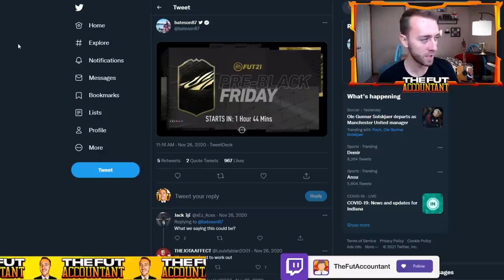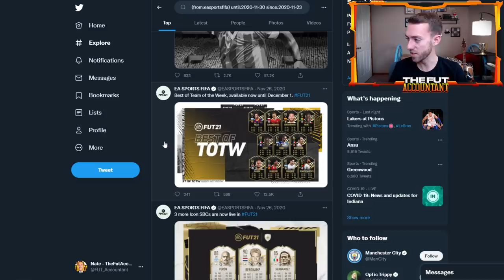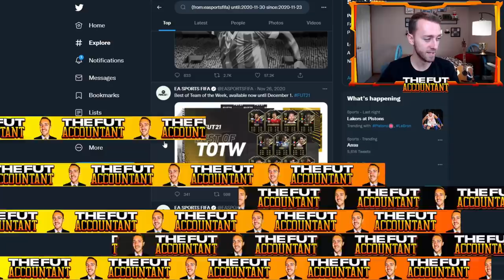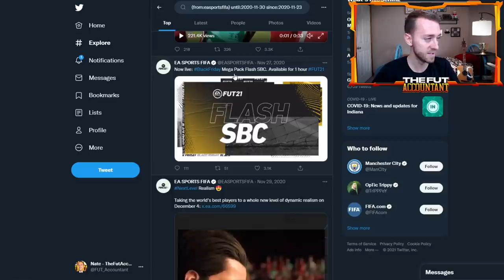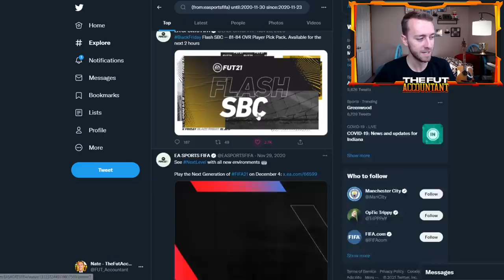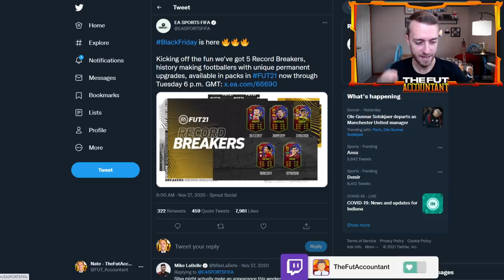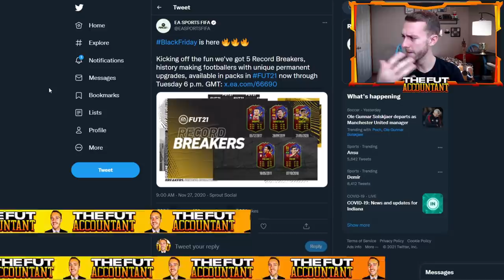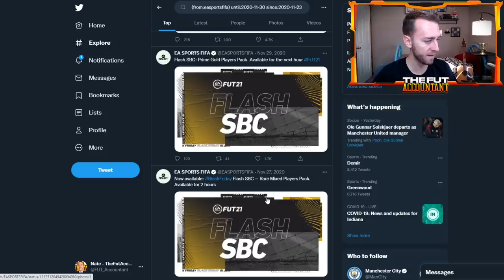WHAT YOU NEED TO KNOW ABOUT BLACK FRIDAY! FIFA 22 Ultimate Team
What you need to know about Black Friday in FIFA 22 Ultimate Team!